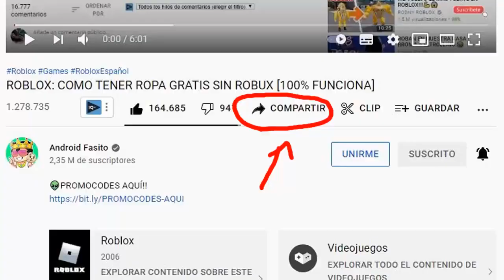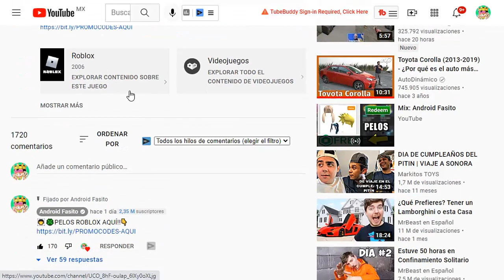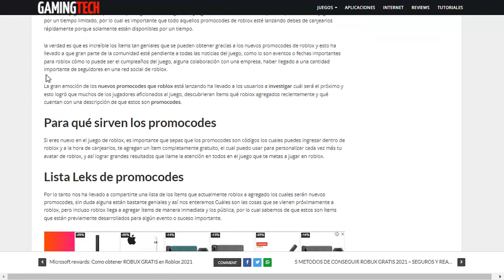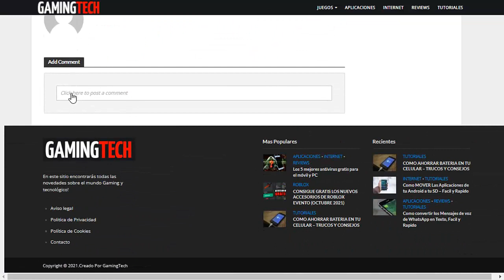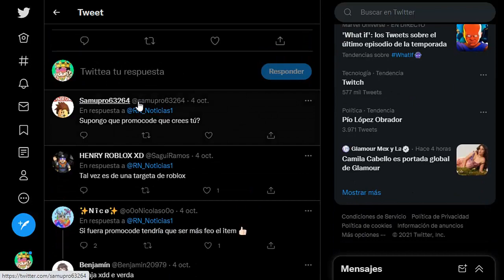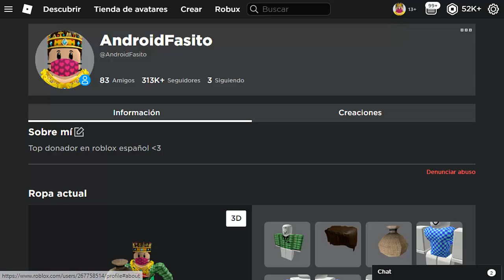🎃NUEVO PROMOCODES DE ROBLOX POR HALLOWEEN 2024🎃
👽PROMOCODE HALLOWEEN AQUÍ!!